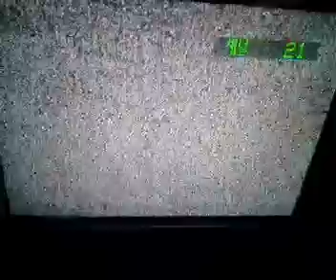Analog TV Signoffs Statics in Midnigth Philippines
Recording by Cherry Mobile Flare P1 Lite
@ around 1:50 morning July 21 2018